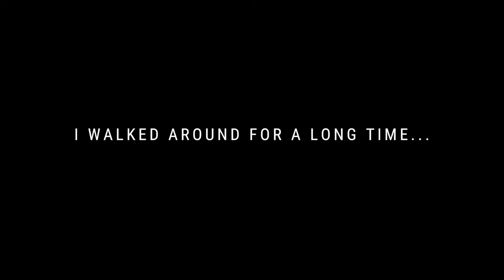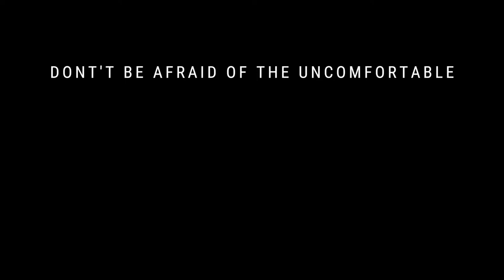Singing songs for strangers - NO PRACTICE!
On this week's episode of comfort zero. I try to live the day for $0.00. To buy my meals, I sing a cappella song requests for people on the streets. Lots of things happened. Give it a watch and let me know if you like the comfort zero episodes.

I want to help you find and fulfill your life's work by showing you the steps I'm taking to pursue mine.

ABOUT CHARLES CLEYN:

We want to inspire you to take risks, to find the uncomfortable, and to fulfill your life's work.

I am a musician and it is my goal to play a concert at Carnegie Hall NYC.

I want to help you find and fulfill your life's work by showing you the steps I'm taking to pursue mine. Join me as I learn how to get there.